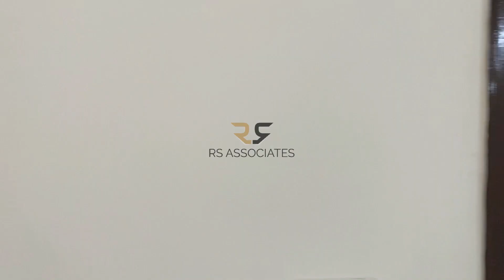Hilansh Apartment | Sector 10 | 3bhk Flat in Dwarka | Flats For Sale in Dwarka | Good Location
Welcome to RS Associates! Today, we bring you to an amazing 3 BHK Apartment that has a servant and storeroom attached as well.

Hilansh Apartments, located in Dwarka Sector-10 has all the features and facilities that any home buyer can ask for. It is near all the major schools, hospitals, and parks of Dwarka.

🏠 Living Room: Huge and spacious living room that has separate dining and living area. With 2 attached balconies, it is ventilated throughout the day.

🛌 Bedrooms: There are three bedrooms in this apartment with attached bathrooms and windows.

🛁 Bathrooms: There are four bathrooms in this apartment with fittings and fixtures.

👨🏻‍🍳 Kitchen: Well-built kitchen with adequate storage spaces. Along with the kitchen, you’ll also get a storeroom attached where you can easily store everything.

🌇 Balconies: The balconies of this apartment are facing lush green areas of the society.

➡️ Features of this 3 BHK flat for sale in Dwarka:

🛌 Servant Quarter
☀️ Sun-facing apartment
⚡️ 24x7 Power Backup
🛗 Lift Service
✅ Marble Flooring

🚶🏻‍♂️ Nearby:

🏫 Venkateshwar International School
🏫 Vandana International School
🚇 Dwarka Sector-10 Metro Station

🏡 We at RS Associates help you find the best and the most suitable homes in Delhi-NCR.

💯 Looking for the perfect home in Delhi-NCR? Give us your location and a preferred budget and our team will help you find the most suitable property for you.

🏢 Meet us at 441, Sunview Apartments, Pocket 4, Sector 11, Dwarka,